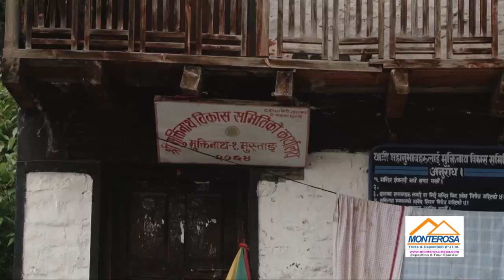Hindi temple Muktinath Darshan tour 2024| Visit Muktinath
Nepal has 14 zones, one of them is the Dhaulagiri zone, and it includes the Mustang district, a mountainous district of Nepal, where the 5th Dham (pilgrimage) of the Hindus, one major Shakti Peeth out of 51 others, is located. Many come to Muktinath and worship the holy Muktinath Temple. The journey begins from Kathmandu via Thankot, and from there, one has to cross many beautiful hilly bends, alongside the banks of the Trishuli River on the Prithivi Highway; then advancing towards Kurintar, Muglin, Dumre, and Damauli. One drives to Pokhara for about six hours, the gateway to the Temple of Muktinath. The beautiful Pokhara town is located at the foothills of the Annapurna Range. It is not only an important town from the natural point of view but also significant from religious and cultural aspects.

Pilgrims reach Jomsom in a 25 - minute flight from Pokhara. From Jomsom, they take a jeep ride for about 2 hours alongside the Kaligandaki Riverbank right up to Kagbeni, and upwards to Jharkot, then to Rani Pauwa, and in about 10 minutes walk, one reaches the Muktinath Temple. Among many religious pilgrimage sites in Nepal, Muktinath is a very famous pilgrimage site. Muktinath is 389km away from Kathmandu. Located at 3750m above sea level, Hindu pilgrims call it Mukti Chhetri, and Buddhists call it Chhuming Gyatsa in the Tibetan language. People believe that by performing Darshan or paying homage to Muktinath, they get rid of all the sins committed during their lifetime.
Muktinath is a common pilgrimage site for Hindu, Buddhist, Jain, and Vaishanab pilgrims. Many pilgrims come to visit Muktinath from India and abroad every year. In Muktinath, there are 108 water spouts. Whoever takes bath under these spouts is believed to earn eternal virtue in life.  First of all, people first take a holy bath under these spouts and then pay homage to the Muktinath Temple. As per the Hindu belief, whoever performs Śrāddha (memorial service) in the name of dead ancestors, go to heaven.

Hoping that this video gives you a new experience of Yatra.

➡️ If you enjoy our video then hit the like button, share your friends who want to watch the tour and travel video, and hit the bell to subscribe to my channel to get another video please feel free to ask any Yataro-related queries.

Chapters added
0:00 - Introduction Muktinath
0:56 - Starting Muktinath Tour from Kathmandu
1:53 - Flight to Jomsom from Pokhara and drive to Muktinath
3:46 - About Muktinath and Pooja | Darshan
7:50 - Back to Jomsom | Pokhara, and Kathmandu